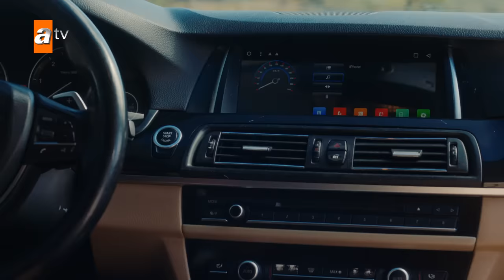Ateş Kuşları 28. Bölüm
Ateş Kuşları 28.Bölüm Özeti:

“BİZ KİMİZ? KÖKSÜZLER!”
Ateş Kuşları bir kez daha aynı imtihanla sınanıyorlar! Gülayşe, müebbetle suçlanan Zıpkın ve daha önce onun yüzünden terk edilen Kara arasından hangisini kurtarmayı seçecek? Yoksa Köksüzler’in en küçüğü bu çıkmaza farklı bir çözüm mü getirecek?

ZIPKIN ARTIK ÖZGÜR MÜ?
Hüma; Kara’dan, Zıpkın da hapishaneden kurtulunca artık aralarında hiçbir engel kalmaz. Onlar birbirlerine kavuşurken, Sare hissettiği bu kırgınlığa bir ad koyabilecek mi? Peki Zıpkın, Sare’yle paylaştıklarını bir anda unutabilecek mi?

BEKLE BENİ DEDİ
Barbar’ın Gülayşe’ye olan aşkının bitmeyeceği kesin. Peki bu yolun sonu nereye gidiyor? Barbar bir gün Çatal’ın oğlu olduğu için kendisini gerçekten affedebilecek mi? Gülayşe onu daha ne kadar bekleyecek?

Yapım: Bozdağ Fi̇lm
Yapımcı: Mehmet Bozdağ
Proje Tasarım & Senaryo: Ayşe Ferda Eryılmaz & Nehir Erdem
Yönetmen: Bülent İşbilen & Yıldız Aşanboğa
Oyuncular: İlayda Alişan (Gülayşe), Hande Soral (Mercan), Burak Tozkoparan (Barbaros), Görkem Sevindik (Ali), Bülent Polat (Feza), Emin Gürsoy (Hacı Hafız), Ahmet Saraçoğlu (Çatal), Nizam Namidar (Nizam), Boncuk Yılmaz (Nazmiye), Gonca Cilasun (Hacer), Erdem Şanlı (Zıpkın), Emir Çubukçu (Sabit), Ali Önsöz (Kara), Ergül Miray Şahin (Sare), Evren Erler (Mete), Lilya İrem Salman (Hüma), Umut İnan (Çocuk Ali), Almira Albay (Çocuk Mercan), Fuat Fatih Odabaşı (Çocuk Sabit), Berke Obuz (Çocuk Zıpkın), Umut Ege Baştemur (Çocuk Kara), Kaan Sevi (Cemal), Yeşim Dalgıçer (Sezin), Gökay Müftüoğlu (Suat), Görkem Doğan (Pamir)